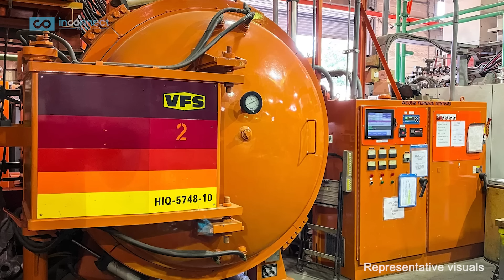Will the AMCA Mk2 Make India a Fighter Jet Superpower? | Indian Air Force | Defence Update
India’s biggest defence leap is here. A $7B French proposal could give AMCA Mk2 its own 120–140 kN jet engine, with 100% tech transfer—ending India’s dependence on US engines forever. Safran, GTRE and DRDO are set to build everything in India, from FADEC systems to single-crystal turbine blades. Is this the moment India transforms its aerospace power? How will this impact India vs Pakistan power balance? Watch this Inconnect News defence update for more details!

India’s Secret Engine Deal With Safran Will Shock US Suppliers |
India is preparing for one of the biggest shifts in its military aviation history, and the impact could redefine the future of the Indian Air Force, India’s engine independence, and global geopolitics. The latest AMCA fighter jet developments—now at the center of major Indian defence news and Indian defence updates—show that India is closer than ever to producing its own high-thrust jet engine, ending decades of foreign dependence.

At the core of this breakthrough is a potential India US Deal shift, as India considers a $7 billion Safran partnership that could reduce reliance on the United States for fighter jet engines. This is why the story is trending across World News, Defence News, and defence news India platforms.

French aerospace giant Safran has proposed full technology transfer to co-develop a new 120–140 kN engine in India with DRDO and HAL, a move that could transform the AMCA latest news cycle. This engine is expected to power the AMCA Mk2 and support future Indian platforms like the Tejas Mk2, strengthening India’s long-term strategic capabilities amid rising India vs Pakistan, India Pakistan War, and India Pakistan News tensions, as well as increasing India vs China competition.

If approved by the Indian government under Modi, this engine project would become a defining defence update for the country, positioning India as a major aerospace power. The proposal includes manufacturing hundreds of engines domestically, transferring critical technologies such as FADEC systems and single-crystal turbine blades.

For India, this is more than an aircraft engine—it's a strategic leap toward defence autonomy. As global powers watch closely, the question remains: Is this the moment India breaks free from foreign engine dependence and redefines future Defence News worldwide?

Tune in for Inconnect News Insights and the latest news on Defence, Geopolitics and Economy.

Can India finally break free from US engine dependence?
Is Safran’s $7B offer a game changer for AMCA Mk2?
Will 100% tech transfer transform India’s aerospace power?
Is this India’s most important defence deal yet?
Who should power India’s future jets—US or France?